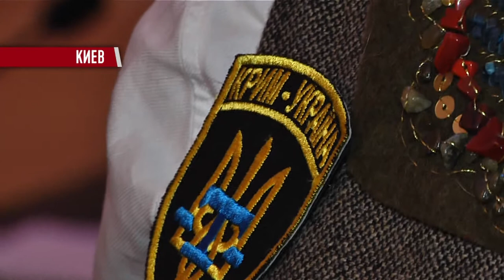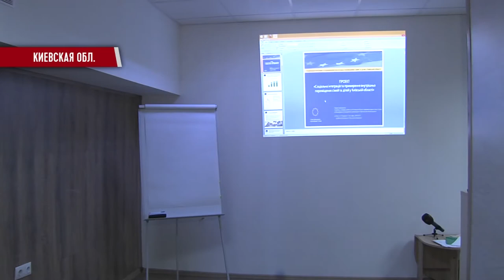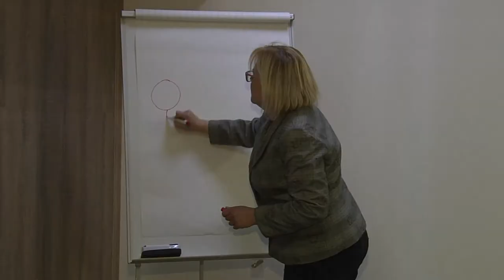Новости "Волна" 17.12.2015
В выпуске: Что сказал Путин об Украине и Крыме?; Крымчане задают вопросы президенту России; День сопротивления оккупации Крыма предложили отмечать в Украине; Новый центр для переселенцев появился в городе Ирпень.

Мы рядом!